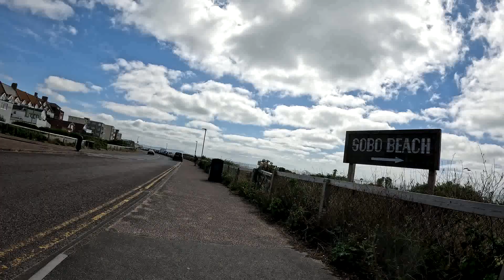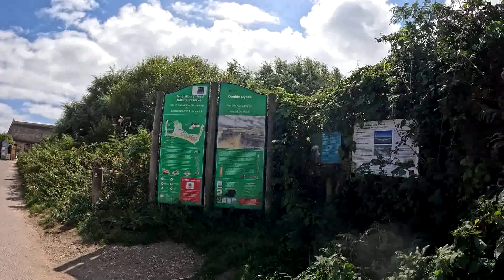BOSCOMBE TO HENGISTBURY HEAD 2024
Another 'Skoota Routa' trip of mine to scenic Hengistbury Head.